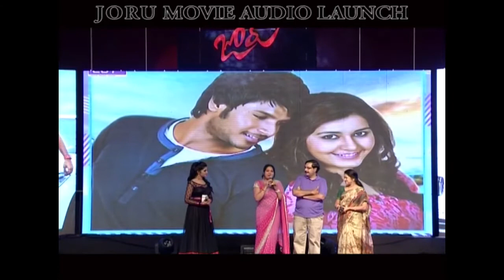Joru Movie Audio Launch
Watch Joru Movie Audio Launch